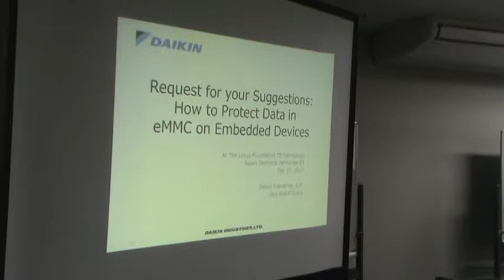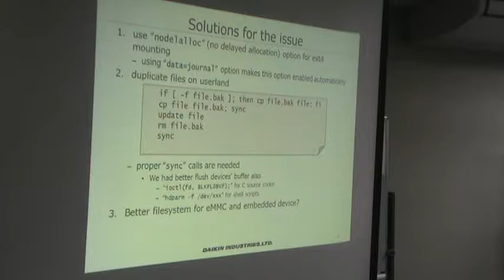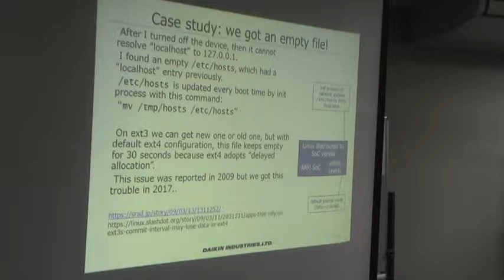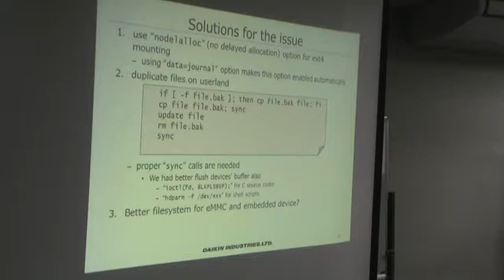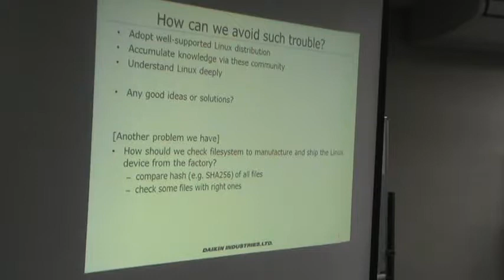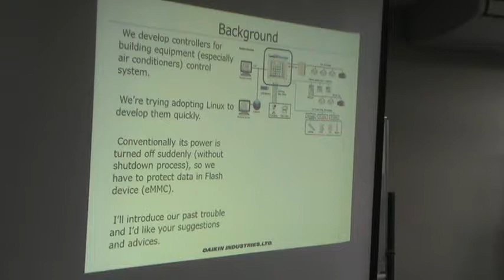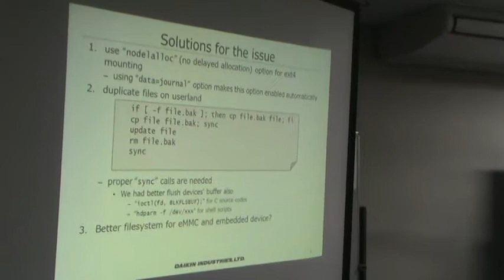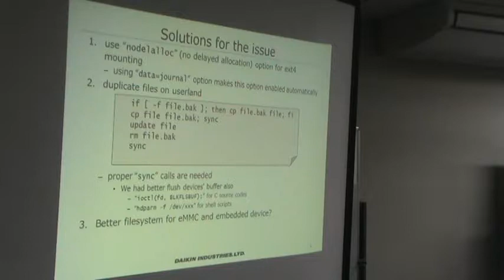JJAM 63 5